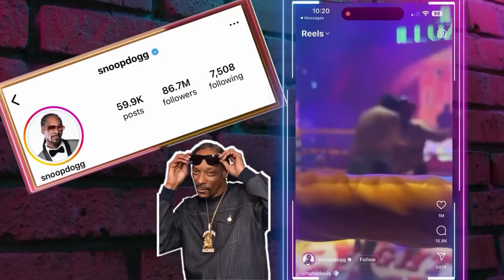How BLOB TANG Became MMA's NEW KING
Viral sensation BLOB TANG continues his reign of violence in Fight Circus, where his athletic precision in the ring has created some of the most exciting knockdowns this year. Blob Tang's powerful upper cuts and wild hooks continue to mystify audiences the world over, including countless celebrities who shared his vicious knockdowns via Instagram, TikTok, and X.

Fighting out of Phuket, Blob Tang began competing in Fight Circus during at Running Man the Musical. Since entering the big top, Blob Tang continues to showcase his superior skills, creating quite the buzz for himself amongst fight hype loving combat sports fans, eager for a new leader in the emerging realm of alternative fighting.

Never one to disappoint, travel down memory lane as we take a look at Blob Tang's first matchup at Fight Circus Running Man the Musical and a recently unreleased fight during Matt Brown's Magical Mystery Tour.

Fight Circus has emerged as an uproarious, irreverent anomaly, bringing a jolt of absurdity to traditional combat sports. Hosted in the fight cities of Phuket and Las Vegas, Fight Circus revels in spectacle, catering to fight fans who crave something raw, bizarre, all wrapped up in unabashedly unconventional presentation. Fight Circus provides a heady mix of combat, carnival, and dark comedy, crafted for the wildest thrill-seeking MMA enthusiasts who thought they’d seen it all.

Fight Circus provides a cross between a back alley brawl with a high-octane circus act. Imagine a scene from The Running Man mashed up with Super Smash Brothers: no-holds-barred two-on-one MMA bouts, Siamese twin tag-team boxing, and the notorious Phone Booth Muay Thai, where fighters barely have room to swing, let alone dodge. Events often escalate into hilarious chaos, with loose rules and looser refereeing creating a uniquely unpredictable viewing experience.

For those familiar with combat sports, the names featured at Fight Circus are bound to turn heads. Fighters such as Charles “Krazy Horse” Bennett—renowned for his intense, erratic style and love of the absurd—have graced the ring, lending to the unpredictability Fight Circus has become known for. Bennett has notably participated in matches like a two-on-one bout, sparking reactions from fans who flock to Fight Circus’s chaotic charm.

Then there’s Bob Sapp, an icon who’s fought in both K-1 and Pride, bringing his showmanship paired with brute force to Fight Circus in unforgettable spectacles. Sapp’s presence, alongside personalities like Quinton “Rampage” Jackson, redefines the ring as a stage where even the most outlandish concepts are brought to life. For fans who love the big fight hype, their appearances at Fight Circus are a visceral departure from more structured bouts of the UFC or championship boxing.

The magic of Fight Circus lies in its willingness to ask—and answer—the questions that mainstream promotions would rather ignore: “What would happen if a heavyweight boxer fought two smaller opponents simultaneously?” “Could a bout between a man and a woman captivate audiences in a foam-padded, parody of the ring?” The ringmaster Jon Nutt embraces absurd, satirical humor, all while orchestrating a surreal night that is part parody, part performance art, and, undeniably, a high-adrenaline spectacle.

In its short existence, Fight Circus has accrued millions of views and engagements on social media. Fans around the world, from hardcore combat sports aficionados to late-night thrill-seekers, are mesmerized by the blend of audacity and authenticity that Fight Circus brings to the table. Unlike the polished veneer of professional boxing or the UFC, Fight Circus’ appeal is in its raw and visceral portrayal of combat combined with over the top comedy.

Fight Circus could be a testament to combat sports evolving or devolving—depending on how you look at it. For some, it is the antithesis of sportsmanship; for others, it’s the revival of a primal, unscripted form of entertainment. In an industry where regulations, sponsorships, and media contracts often dampen the raw appeal of combat, Fight Circus redefines what it means to be entertained, unafraid to step beyond boundaries of taste, safety, or tradition.

So if you find yourself on the shores of Phuket or Sin City, consider attending a Fight Circus event. It’s an invitation to witness the wildest live show you’ll ever see—where stakes are low, punches fly, and reality itself takes a backseat to the sheer thrill of spectacle.